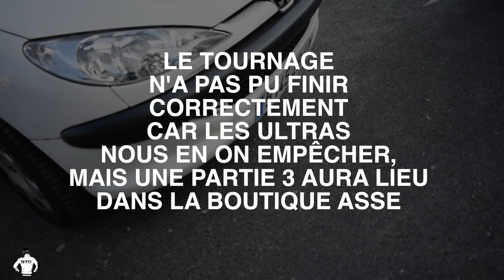PROVOQUER LES FANS DE L’AS ST ETIENNE!!! (inédit) caméra cachée.PRANK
Salut a tous et bienvenue sur ma chaine youtube ,

On ce retrouve pour une nouvelle vidéo au stade de st Etienne pour une partie 2 PROVOQUER LES FANS DE L’AS ST ETIENNE les ultras m’on menacé cette fois mais j’ai quand même réussi à tourner quelque scène pour vous un Max de pouce bleu pour une partie 3 !